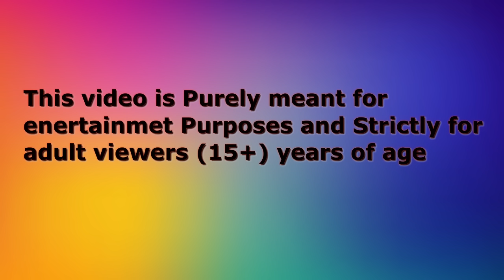हिंदी कार्टून|Chidiya Wala Cartoon|Tuntuni Kahani Cartoon|Hindi Lalch Cartoon